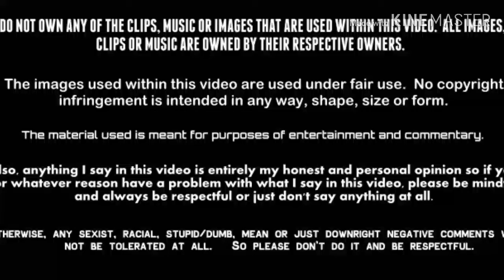Ophelia - Movie Review (Shakespeare Film)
futurefilmmaker39480 Reviews talks about the Shakespeare film adaptation,

As a rebellious and motherless child, Ophelia is taken into Elsinore Castle by Queen Gerturde as one of her most trusted ladies-in-waiting. Soon enough, Ophelia captures the affections of the young Prince Hamlet. A passionate romance secretly kindles between the two as the kingdom is on the brink of war amidst its own political intrigue and betrayal. When Hamlet's father is murdered and the prince begins to unravel, Ophelia sharply navigates the rules of power in Denmark.

Grade:
Studio: IFC Films, Covert Media, Bobker/Kruger, Bert Marcus Film, Fourthcoming Films
Starring: Daisy Ridley, Naomi Watts, Clive Owen, George MacKay, Tom Felton, Devon Terrell
Director: Claire McCarthy
Producers: Daniel Bobker, Sarah Curtis, Ehren Kruger, Paul Hanson
Screenplay: Semi Chellas
Based on: Hamlet by William Shakespeare, Ophelia by Lisa Klein
Cinematography: Denson Baker
Editor: Luke Dunkley
Rated: PG-13
Release date: January 22, 2018 (Sundance), June 28, 2019 (United States)
Running time: 1 hr 47 mins